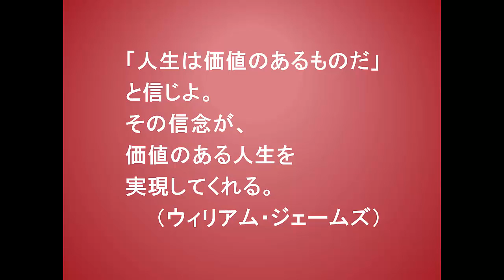こころに火を灯す言葉１６７（1-28ウィリアム・ジェームズ）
これは、アメリカを代表する哲学者・心理学者である
ウィリアム・ジェームズの言葉です。

彼はパースやデューイと並ぶプラグマティストの
代表として知られています。そして、その著書は
哲学のみならず心理学や生理学など多岐に及んでいます。

また、日本の哲学者、西田幾多郎の「純粋経験論」に
示唆を与えるなど、日本の近代哲学の発展にも
少なからぬ影響を及ぼしたと言われ、夏目漱石も、
影響を受けていることが知られています。

この言葉は、文字通り人生は価値のあるものだと
信じて生きてゆけば、その信念が本当に人生を
価値のあるものにしてくれると言ったものです。

『「人生は価値のあるものだ」と信じよ。
  その信念が、価値のある人生を実現してくれる。』

不運なことや、トラブルなどいろいろな事があって、
自分の人生を価値あるものとなかなか考えられない
人も多くいるかもしれません。

しかし、ジェームズは、そうであっても将来の
ためには、人生を価値あるものと信じなくては
ならない。なぜならその信念が価値ある人生を
実現するからだと言っているのです。

せっかく天から授かった自分の人生を生きるの
なら、自分の人生はどんな事でも価値があるのだと
信じて生きてゆたいものです。

その信じる力こそが、そういう人生を実現させて
くれるに違いないのですから。